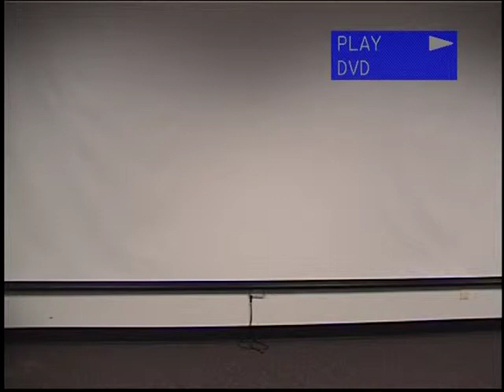VLADIMIR GUDOV - Largo Al Factotum Della Citta (IL BARBIERE DI SIVIGLIA)